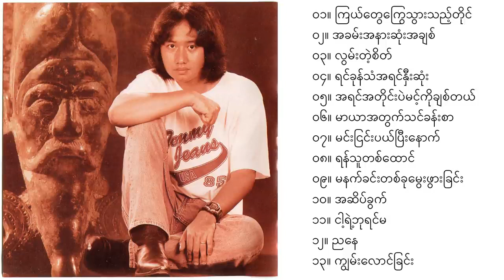မျိုးကြီး - အခမ်းနားဆုံး (2000)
အခမ်းနားဆုံး

၀၁။ ကြယ်တွေကြွေသွားသည့်တိုင်
၀၂။ အခမ်းအနားဆုံးအချစ်
၀၃။ လွမ်းတဲ့စိတ်
၀၄။ ရင်ခုံသံ အရင်းနီးဆုံး
၀၅။ အရင်အတိုင်းပဲမင့်ကိုချစ်တယ်
၀၆။ မာယာအတွက်သင်ခန်းစာ
၀၇။ မင်းငြင်းပယ်ပြီးနောက်
၀၈။ ရန်သူတစ်ထောင်
၀၉။ မနက်ခင်းတစ်ခုမွေးဖွားခြင်း
၁၀။ အဆိပ်ခွက်
၁၁။ ငါ့ရဲ့ ဘုရင်မ
၁၂။ ညနေ
၁၃။ ကျွမ်းလောင်ခြင်း